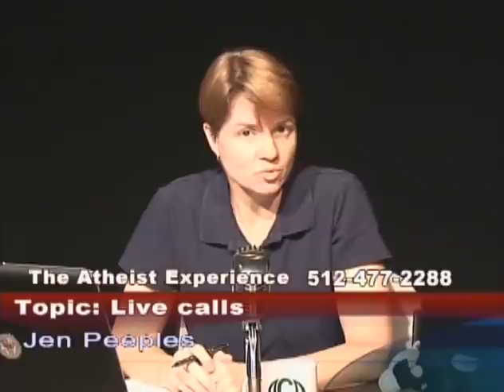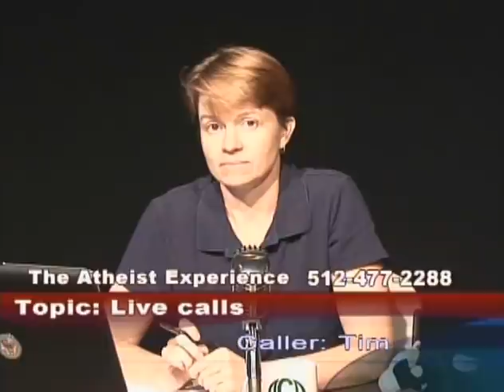Jen And Matt Are Hypocrites, What Is The Point Of AXP | Tim | The Atheist Experience 573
The Atheist Experience 573 for October 5, 2008 with Matt Dillahunty and Jen Peeples.

NOTES